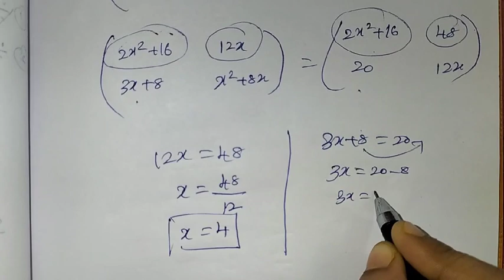10th Maths Ch-3 Algebra | Ex-3.18 (7th sum) | Samacheer One plus One channel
My Another Channel 👇
Sangeetha Media